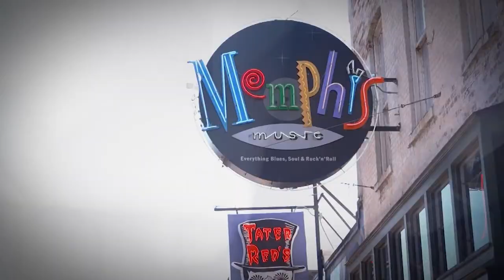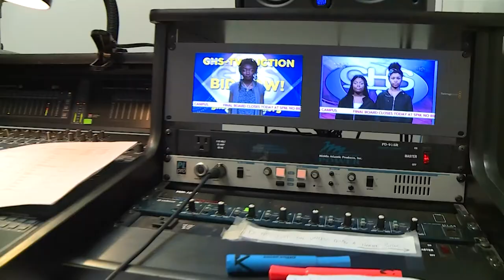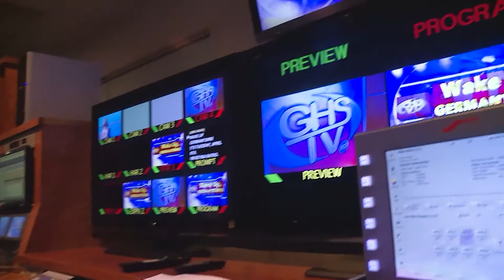Crosstalk PANDEMIC COLLEGE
Crosstalk Host Kaitlyn Poindexter discusses how the college admission process has changed because of the pandemic.